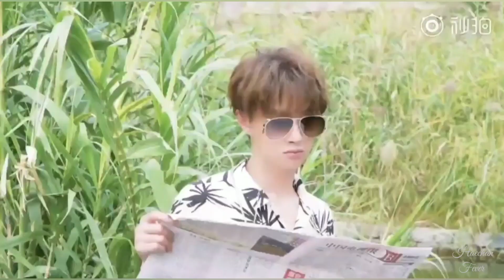Darren Chen - 官鴻 - Guan Hong Is A BOSS! Adorable and Sexy Moments! 💖 (Kuan Hong)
Darren Chen is so Beautiful and Sweet! Guan Hong is a Boss at everything! Adorable and Sexy Moments with Kuan. I hope you enjoy watching him as much as I do. Previously Haechan Fever, now Sky Dreams :)

Elle Men, Heart Signal, Starbox Magazine, Moncler, and Union.
License to SM Entertainment Kobalt Music Publishing, AMRA, and 13 Music Rights Societies